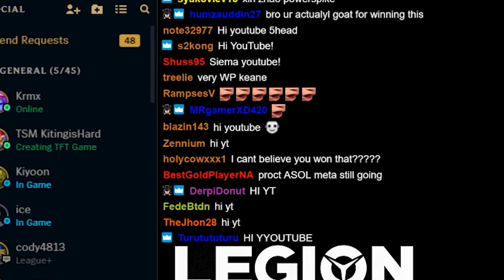TSM Keane RANK#3| BLUE BUFF & GA MAKE URGOT AN URGOD | 3XCHALLENGER| P. 10.14| TFT GALAXIES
This patch is pretty much all about protectors and darkstars, and the culmination of both is Jarvan. Watch how Keane uses this fact to his advantage. Enjoy!

3XCHALLENGER
OCE RANK #2
NA RANK #35 (main) & 34 (smurf)

Normal Game
0:00 STAGE 1
0:58 STAGE 2
4:23 STAGE 3
8:07 STAGE 4
12:14 STAGE 5
16:48 STAGE 6
21:23 STAGE 7
22:58 ENDING

This is Riot's Teamfight Tactic's (GALAXIES) SET 3.5 patch 10.14. Enjoy!